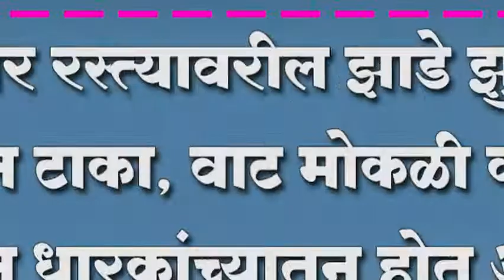आगर रस्त्यावरील झाडे झुडपे काढून टाका, वाट मोकळी करा ; वाहन धारकांच्यातुन होत आहे मागणी